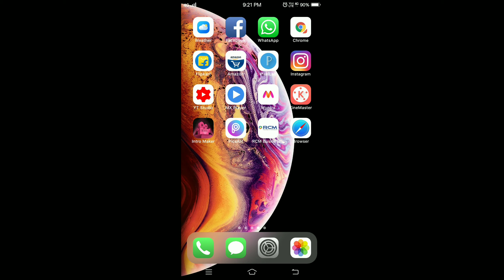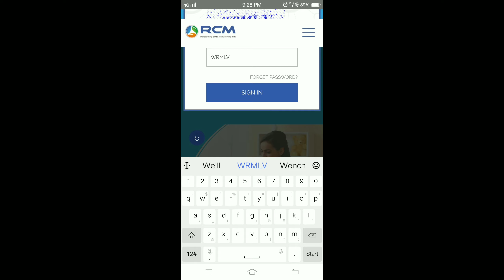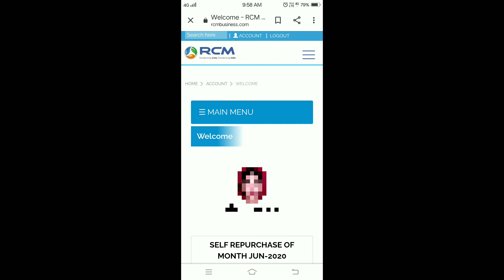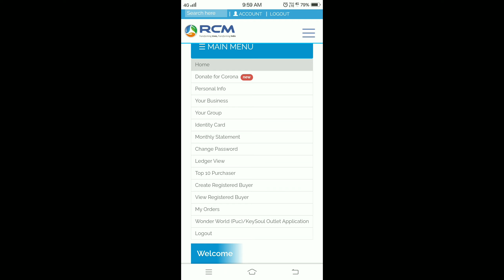Rcm में अपना Commission OR Monthly Statement कैसे देखें |How To Check Your Monthly Statement In Rcm